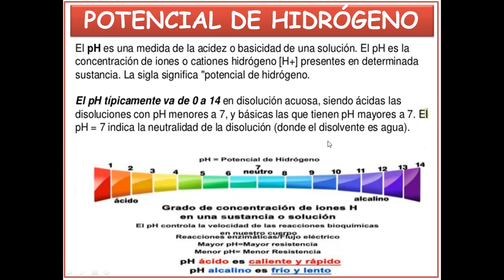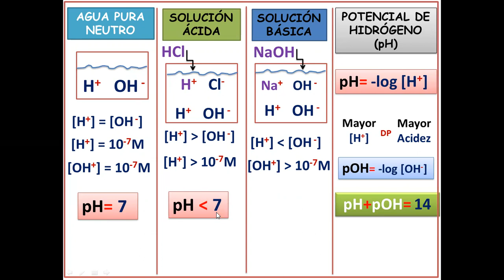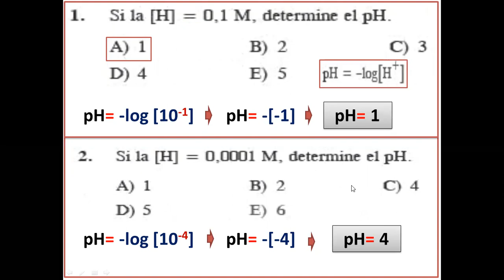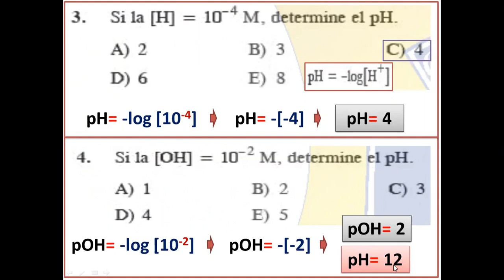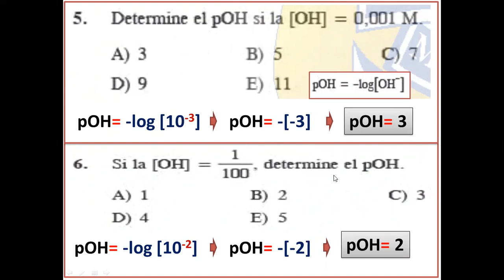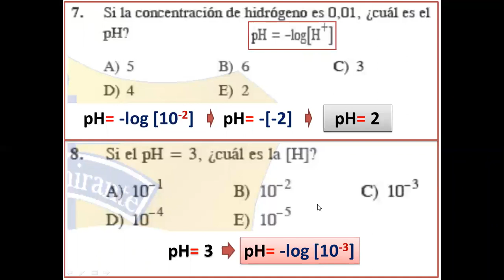SECUNDARIA| 5to-GAUSS| QUÍMICA| 20° CLASE| POTENCIAL DE HIDRÓGENO| PROF: LUIS CASTILLO| 23-11